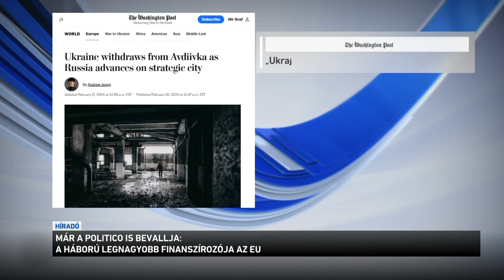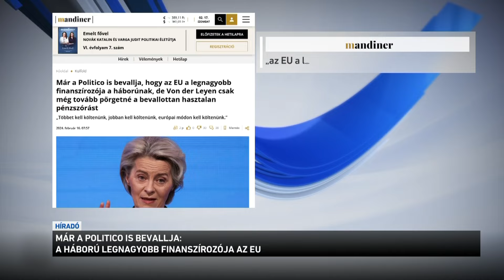A háború legnagyobb finanszírozója az EU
Négy hónapos ostrom után az ukrán hadsereg kivonul és feladja a donyecki Avgyijivkát. A visszavonulást az ukrán hadsereg alig másfél hete kinevezett főparancsnoka jelentette be. Katonai elemzők szerint a stratégiai fontosságú város elestével az oroszok végképp körbezárják Donyecket és szabadon építhetik az utánpótlási útvonalaikat. Közben Volodimir Zelenszkij elnök Berlinben és Párizsban kapott ígérteteket a pénzügyi és katonai támogatás fenntartásáról.